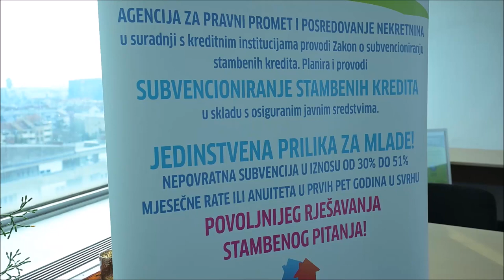APN predstavio javno otvaranje ponuda kreditnih institucija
U Agenciji za pravni promet i posredovanje nekretninama predstavljeno je javno otvaranje ponuda kreditnih institucija u Republici Hrvatskoj.